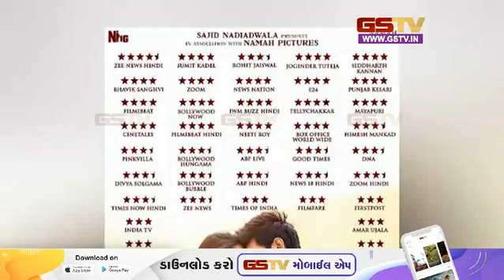125 करोड़ के पार हुई कार्तिक कियारा की फिल्म ! | Gstv News